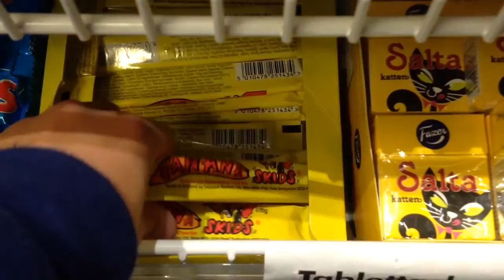Resan till Gotland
Denna video kommer upp några dagar sent. Men hoppas ni gillar det. Kommer kanske göra en house tour.